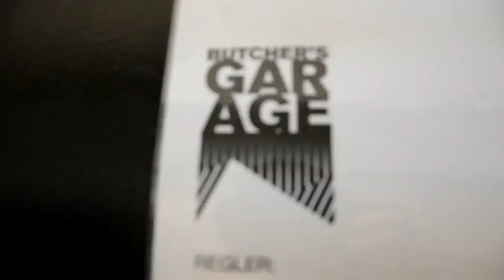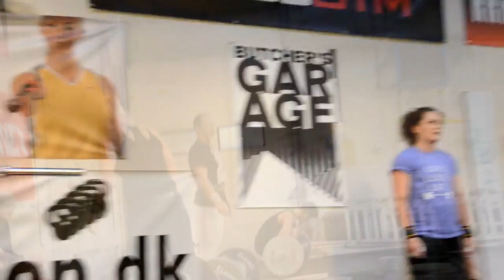Training with Tim Kring